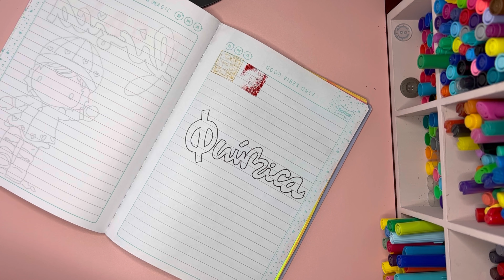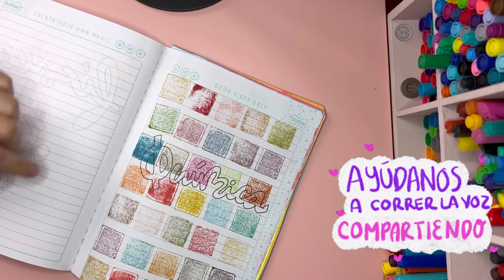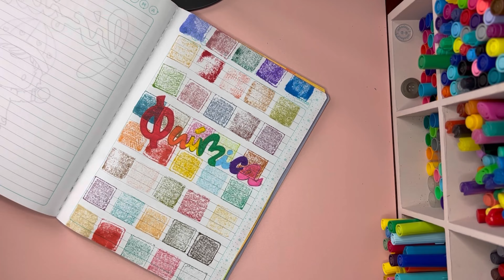Cómo marcar un cuaderno de química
Poner fondos en tus cuadernos te da un toque creativo y son muy fáciles de hacer, además que puedes emplear diversos materiales y colores.🥰

Músico: @iksonmusic